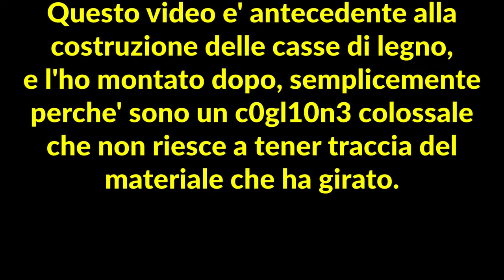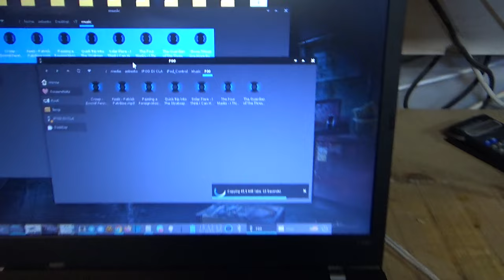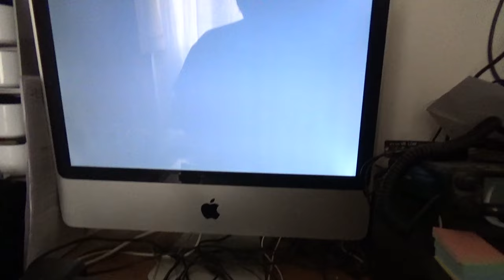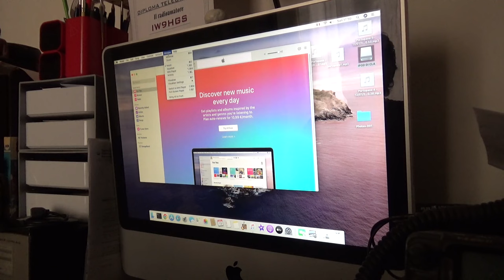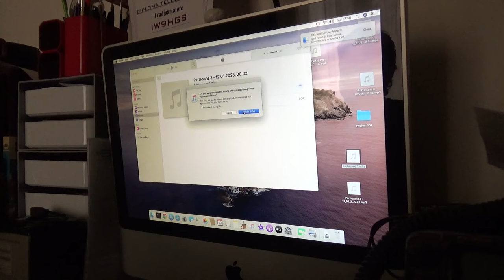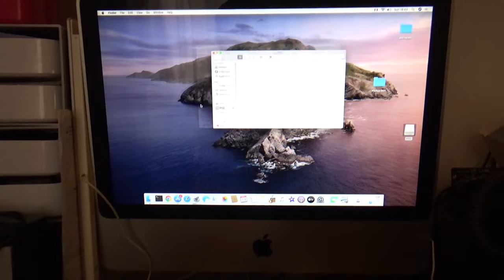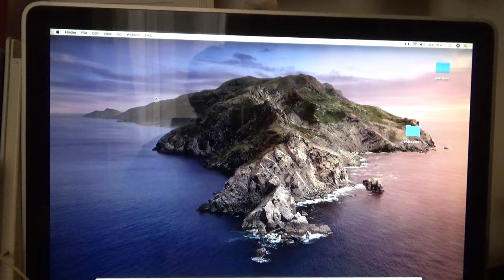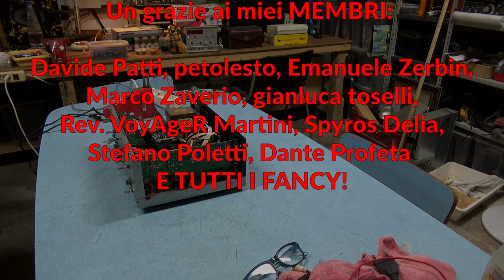L'OLOCAUSTO degli AMPLIFICATORI: Ne provo due e scopro APPLE M3RD4!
REUPLOAD perche' sono un 1d1ota!!!

MINISERIE sulla riparazione BRUTALE di amplificatori

Ho troppi amplificatori messi da parte sugli scaffali. Occupano spazio, sono guasti o imperfetti.

E' giunto il momento di verificarli e capire cosa posso tenere, e cosa DEVO GETTARE VIA, per fare spazio.

Nel provarli, scopro IL VERO ORRORE di APPLE IPOD, un ORRORE SENZA FINE!

Fu vera gloria? Ai POSTER l'ardua sentenza!